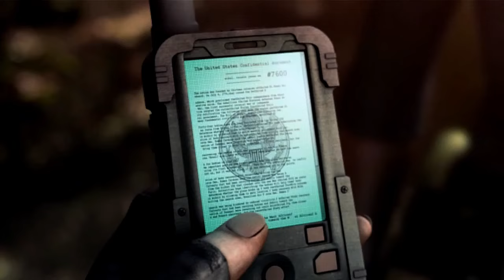Resident Evil Darkside Chronicles Leon and Krauser - Protocol 7600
Just a cool scene from Operation Javier between Leon and Krauser.

Time to kick some ass!